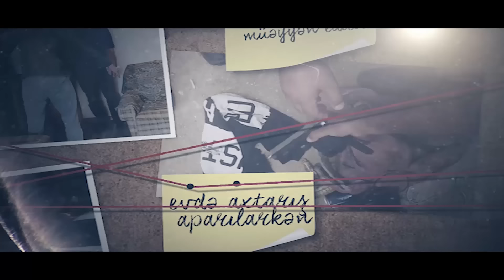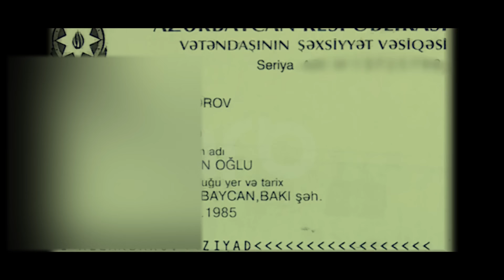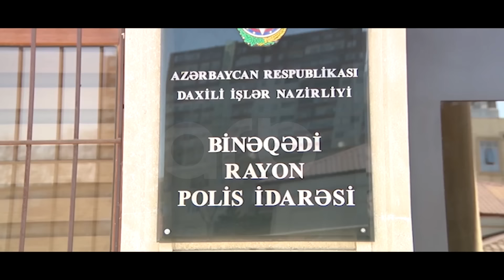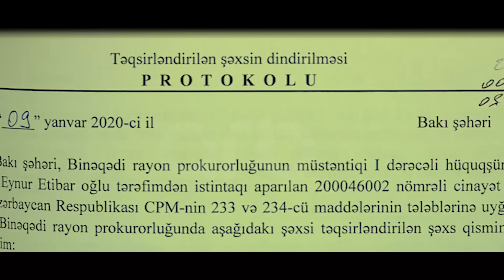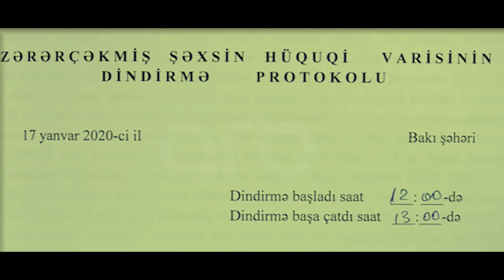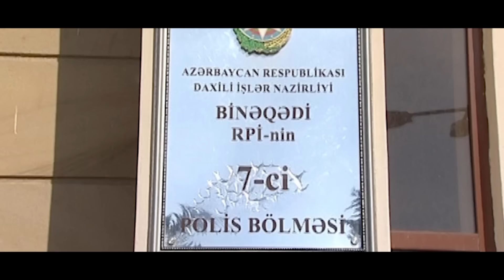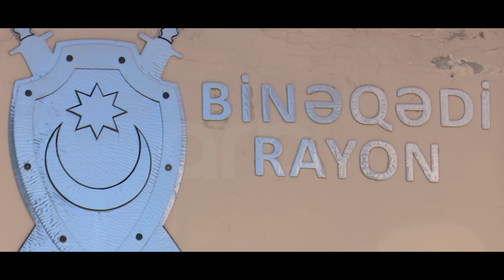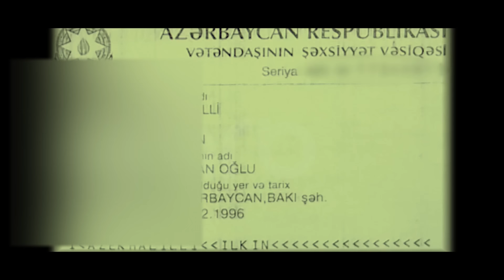KRİMİNAL(2021)- Cinayət işi №200046002- Küçədə çiyin-çiyinə toxunduqları üçün qətl törədən şəxs